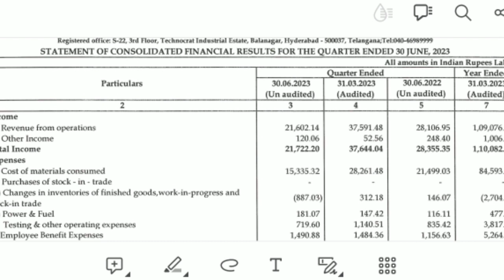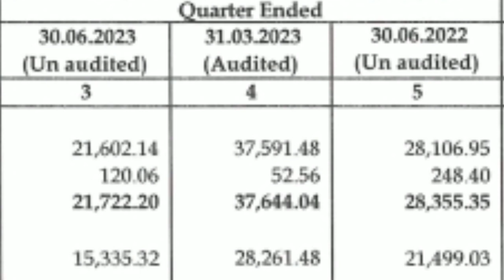olectra share price | olectra q1 results | olectra ev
olectra greentech share buy or not
olectra greentech share targets for tomorrow
olectra green tech